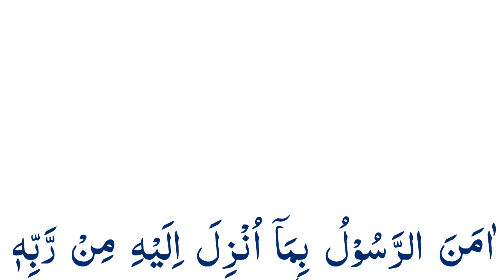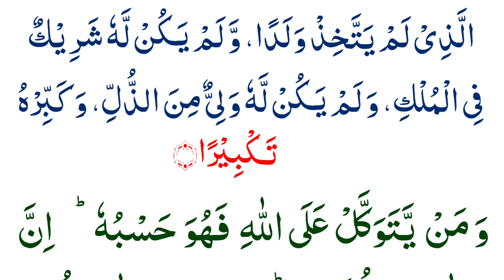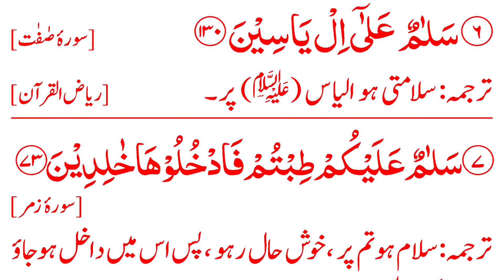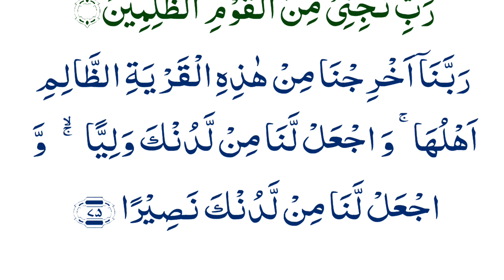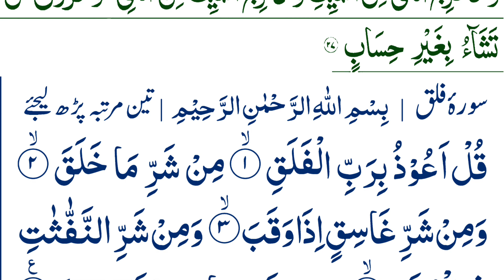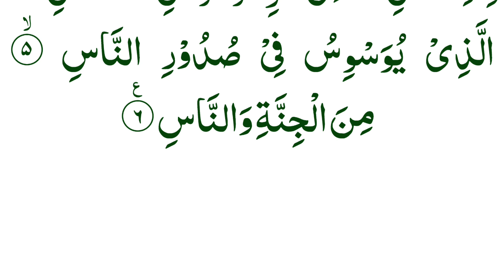Surah Baqarah ki Akhri 2 Ayat Jo Mangna Hy Mango | 2 Ayat Change Your Life